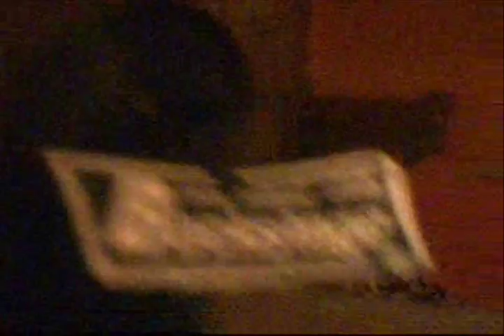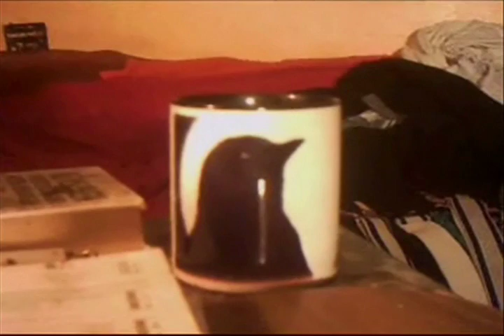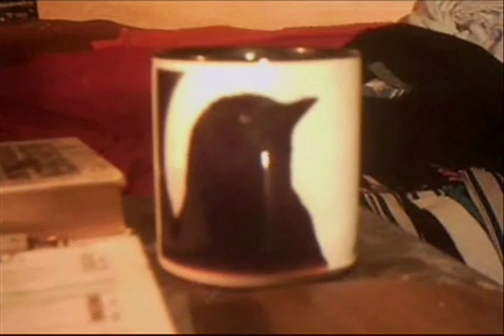Lesson for the Crow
a lesson for the Crow is aswell a lesson from the Crow...they are intelligent birds. This one Lilly loves music ...especialy this old organ whats actualy still here standing cose of her. I showed her how to produce some tunes with it...i cannot play of course. but thats not the point. The point is she loves it to make it sound and watches me how i do that. And then i leave her alone on the organ and you see at 2:51 she is playing only one tune mostly ...but with her feather lite weight of 150 gr. and a certain position ...what looks like she would be paralysed , actualy she makes this one tune swing and sometimes i take the cam and record it. Mostly i do not show the original audio .but its all for the birds...right ? Anything goes ...? Even asking you like myself...Do you believe in angels. a synonym for god. Do you believe in god ? Sometimes i wish to see an angel , i wish i had a guardian angel .and sometimes i think i got it right in front of me and don't see it ? Do you believe in angels ? How often you ask yourself that...do you ? And do you think the answer if there is .is relevant for anyone else ? I would be curious to know .cose i don't know that.
What i know is you cannot enjoy YouTube without the YouTube unblocker , load it down its for free and you will see videos you never saw before ) Take that adblocker aswell, and you need mozilla firefox for that aswell. its a bad bad browser i know. must be sthg. like that for google chrome too...but i am to lazy to check that out. I just know without that you can forget Youtube !!!